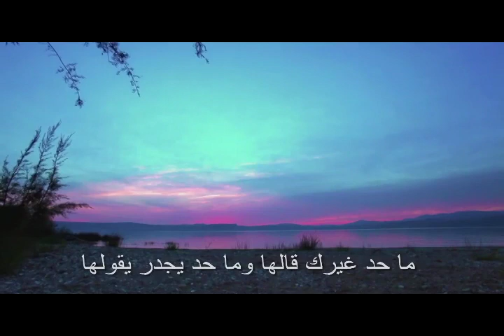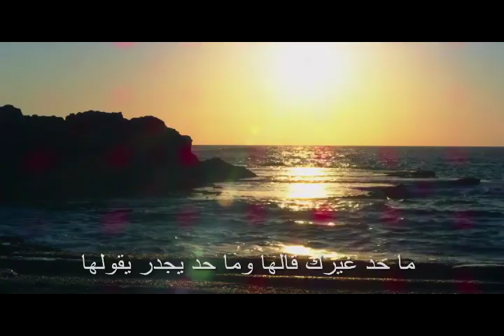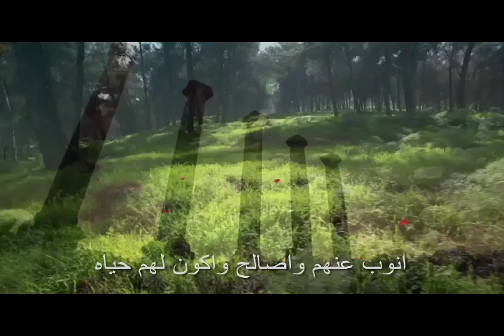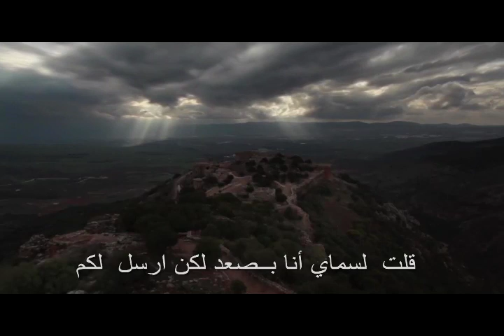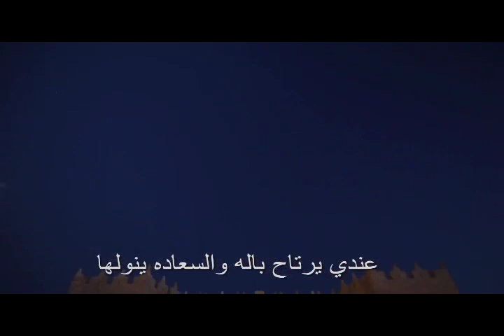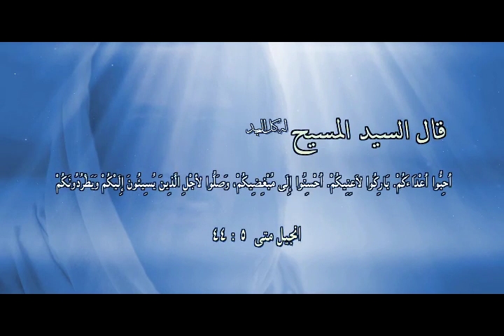المجلة السعودية | الحلقة رقم 59 | أسئلة المسلمين الشائعة | كيف يفسر القرآن المسيحية